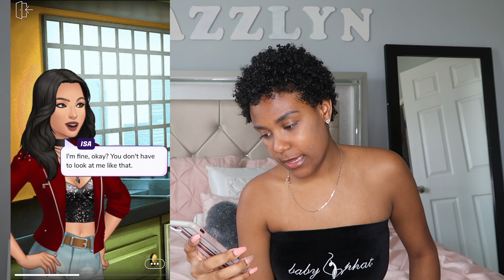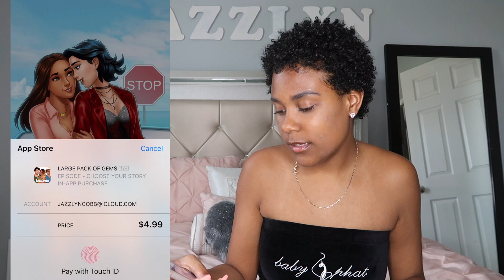LONG OVER DUE (EPISODE PT.3)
PART 2!